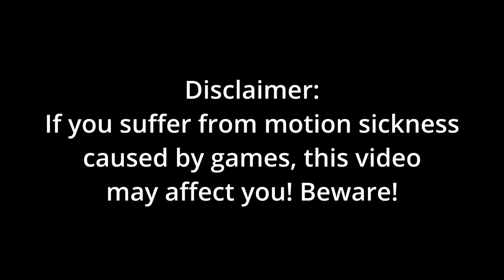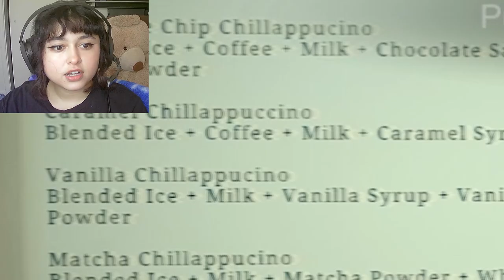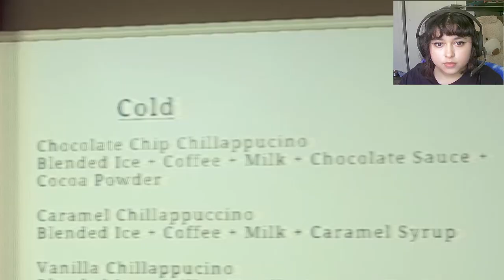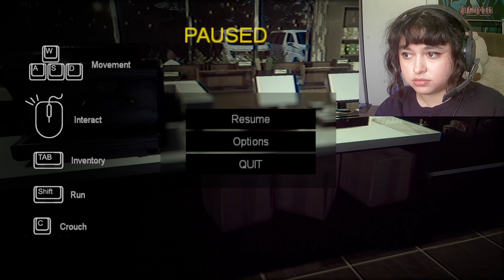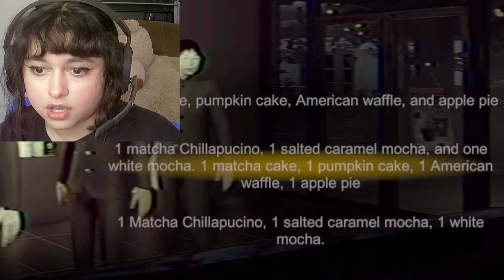STRESSFUL BARISTA GAME [The Closing Shift [Part 1]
This game has the best ambience, and is fun while also being spooky! Hope you guys will come back when we finish it up!